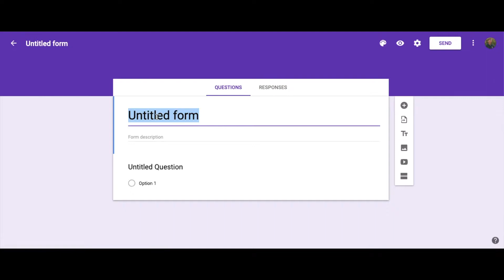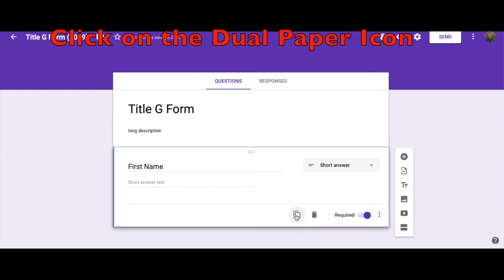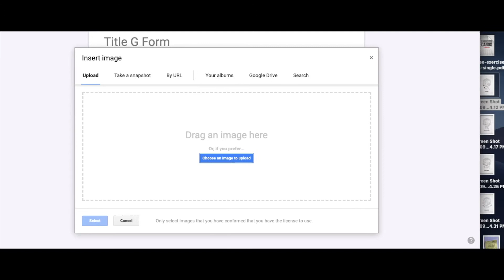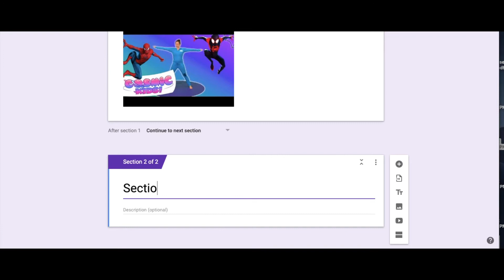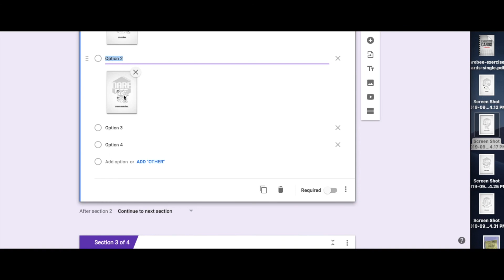Google Forms: Setting Up Your Form